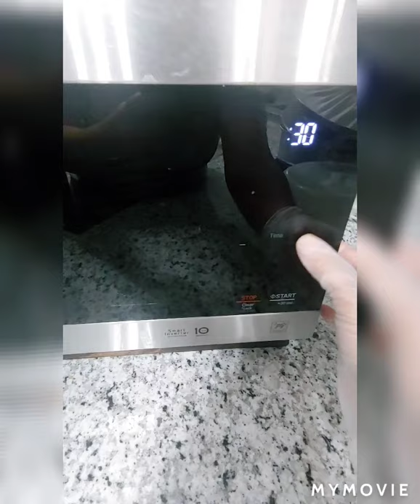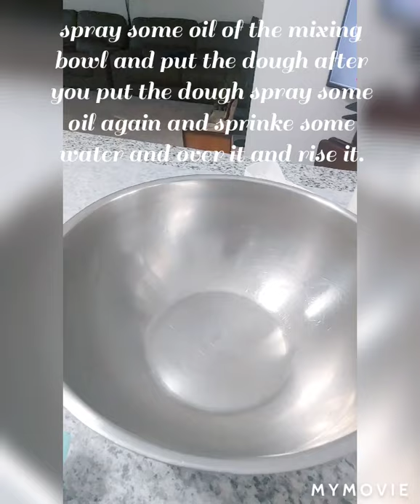pandesal and spanish bread dough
Recipe.
6 cups all purpose flour
1/4cup mashed potatoes flakes
1 cup powder sugar
pinch of sal t
2 cups warm whole milk
2 eggs
1/4 cup vegetable oil
1/4 cup butter (soft)

1 table active yeast
1/4 c warm water
pinch of suagr